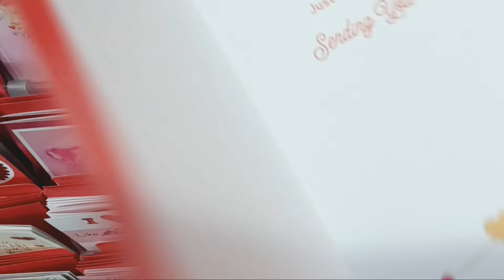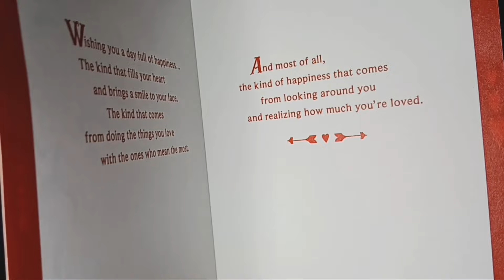Resumen de estos días😉mi nueva ledlights para mi skincare 👌CONSOMÉ de pescado 😋